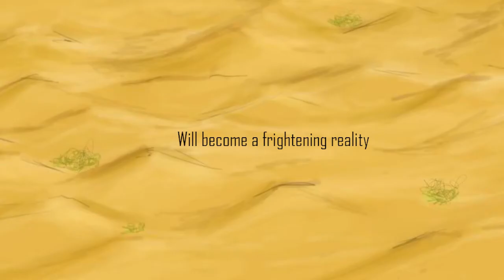Suri aur Yaqub - Promo - Animated Film, Pakistan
Diracted, Animated and edited  by Zarish Ahmad,
Semester 3,
Animation Design,
SDCA | IAC | Lahore | Pakistan